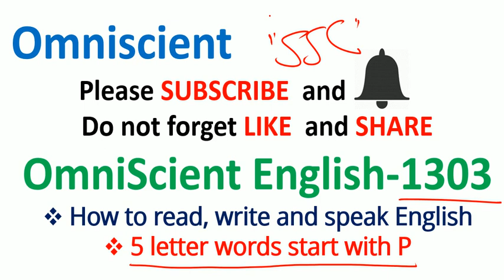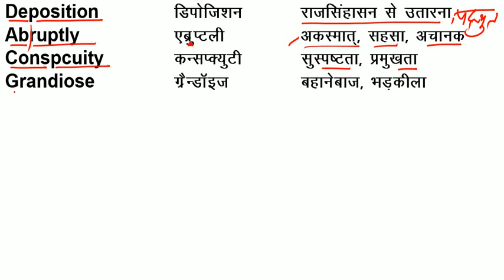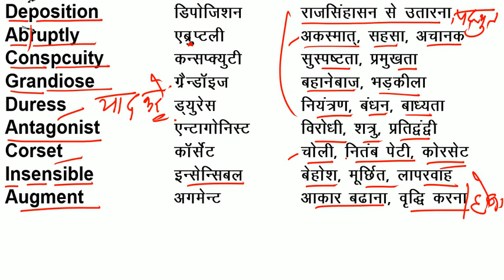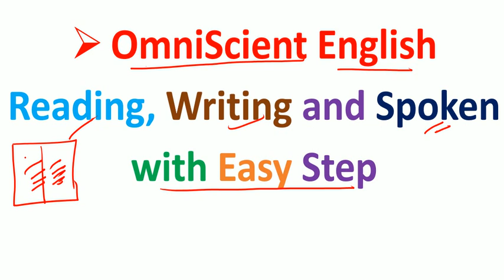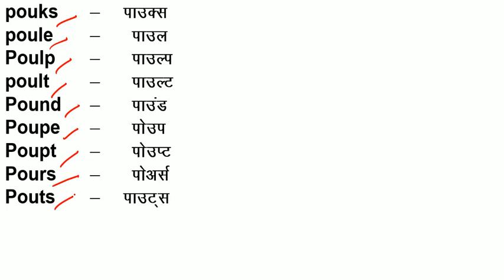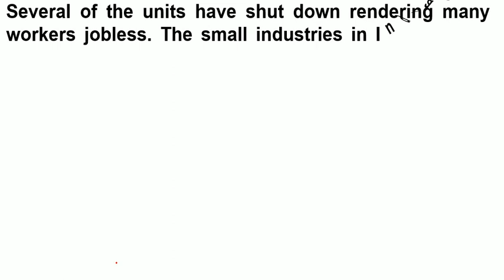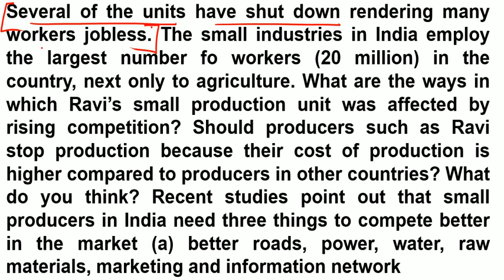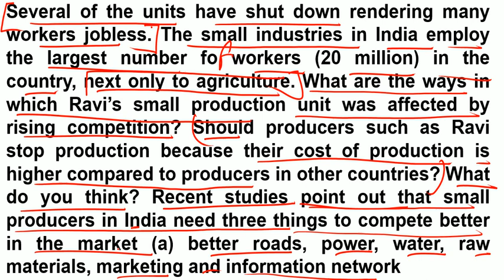अंग्रेजी का अनुवाद सीखें | अंग्रेजी पढ़ना लिखना हुआ आसान = फर्राटा अंग्रेजी सीखे | by OmniScient